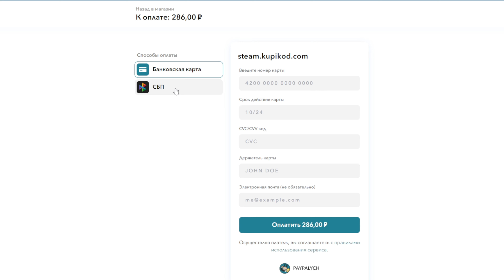САМЫЕ СЛОЖНЫЕ ПЕРСОНАЖИ В MOBILE LEGENDS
АКТУАЛЬНЫЕ ГЕРОИ
КОГО КУПИТЬ